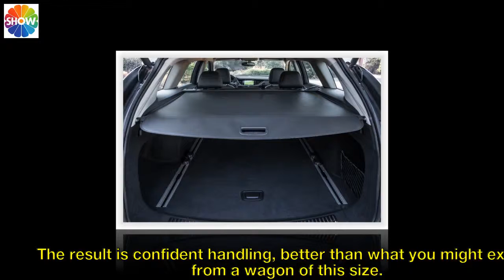2018 BUICK REGAL TOURX FIRST DRIVE: BUCKING STEREOTYPES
With the exception of the Europeans, automakers have yet to bring sporty wagons to the U.S. In what might seem like an odd choice, Buick is rolling out one of these elusive vehicles, the Regal TourX wagon, on our shores.